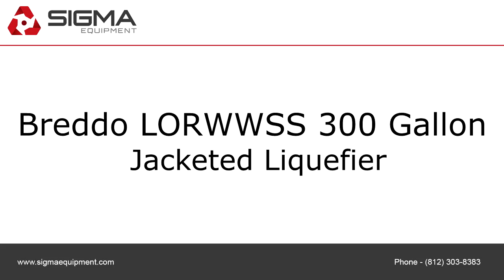Breddo LORWWSS 300 Gallon Jacketed Liquefier.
to purchase or view details about the Breddo LORWWSS 300 Gallon Jacketed Liquefier.